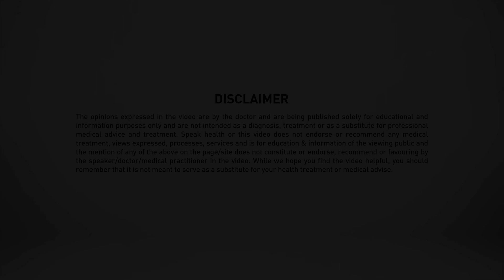How to treat bronchial Asthma?- Dr Mahashur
Once a patient has been diagnosed positively for Asthma, what are the treatment options available to him or her? In the final part of the series, Dr. Ashok Mahashur, Consultant Chest Physician at the P.D. Hinduja Hospital in Mumbai explains the various treatment options for Bronchial Asthma. Watch the video to know more.